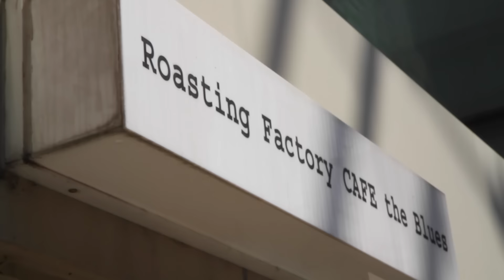[SPECIAL CLIP] 솔튼페이퍼 (SALTNPAPER) Live Tour [Are You In?]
솔튼페이퍼 X 꽃잠프로젝트 전국클럽투어 [Are You In?]

대전
공연 일시: 2016년 6월 24일 금요일
장소: 클럽 인스카이투 / 대전 중구 중앙로170번길 37

전주
공연 일시: 2016년 6월 25일 토요일
장소: 전주 딥인투 / 전주시 완산구 전주객사3길 35

대구
공연 일시: 2016년 7월 1일 금요일
장소: 대구클럽헤비 / 대구 남구 현충로 244

부산
공연 일시: 2016년 7월 2일 토요일
장소: 부산대 클럽 인터플레이 / 부산광역시 금정구 금정로 89